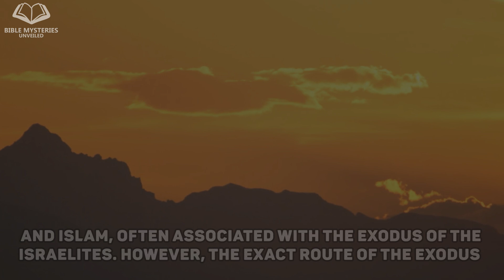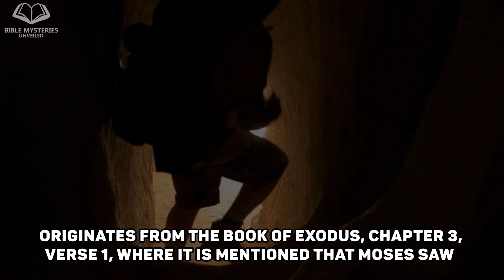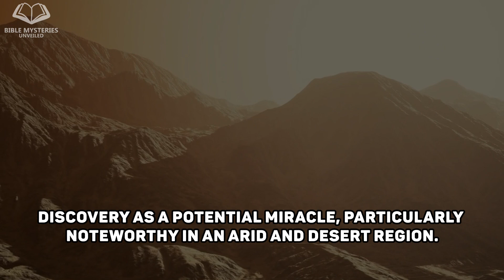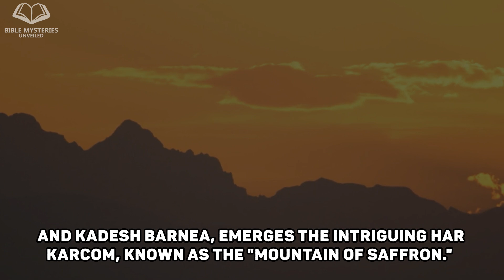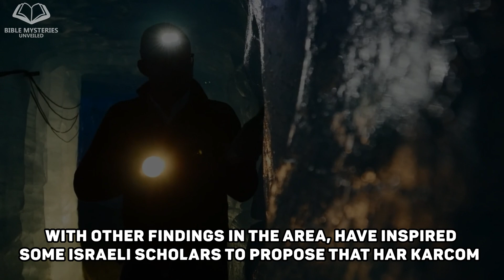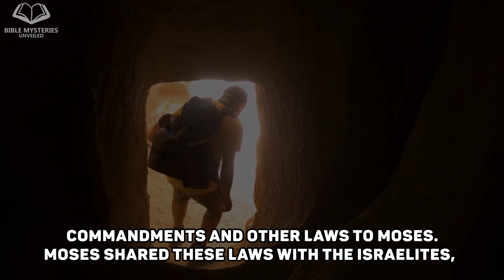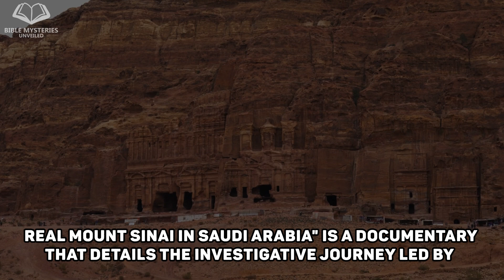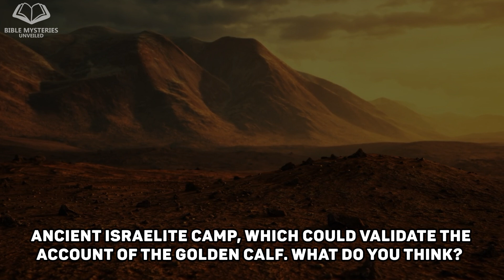Saudi Arabia SHOCKED the Entire World with TERRIBLE DISCOVERY!